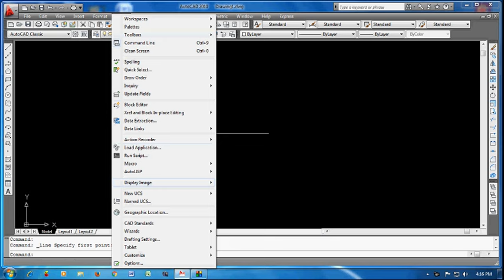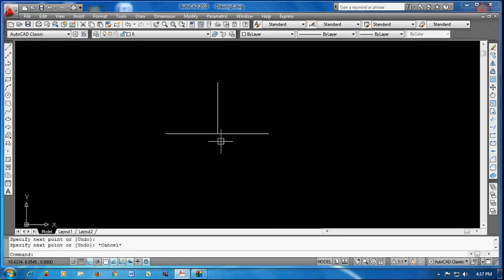How to Show Midpoint in Autocad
Hey friend today I will show you how to Find midpoint in autocad 2007, 2010, 2012, 2016

How to Show or Hide Midpoint in Autocad on Windows PC or Mac